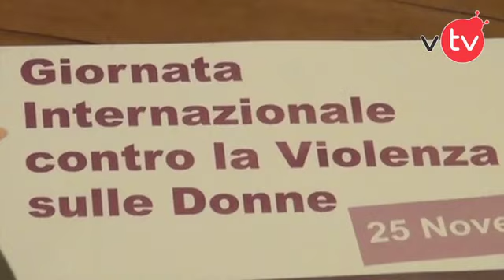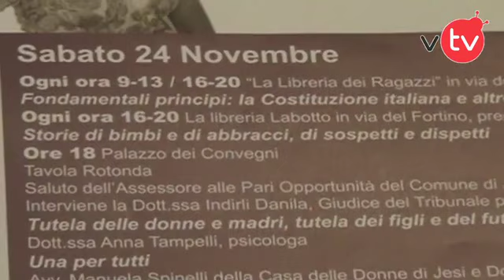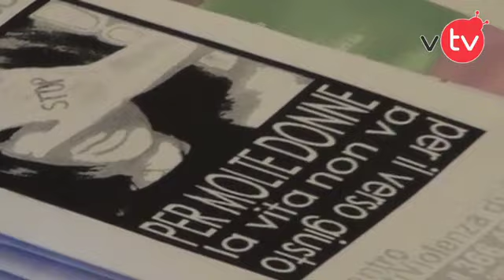Di Corsa sui tacchi, contro la violenza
Di corsa sui tacchi perché "il tacco simboleggia gli ostacoli che le donne incontrano ogni giorno: le donne corrono sui tacchi e tra gli ostacoli ma non rinunciano alla corsa, è la loro grande forza". Domenica mattina la "Corsa sui tacchi" da piazza Pergolesi a piazza della Repubblica (raduno alle 10,30, partenza alle 11, 5 euro per l'iscrizione, devoluta a finanziare l'iniziativa e l'attività della  Casa delle Donne) sarà il simbolico clou della serie di eventi in città per la Giornata Internazionale contro la violenza sulle donne. Appuntamenti di riflessione ed approfondimento fra domani e domenica. Si comincia domani, fra Libreria dei Ragazzi di via Pergolesi (9-13, 16-20) e Libreria Labotto di via del Fortino (16-20) con le letture ed il coinvolgimento dei più piccoli. Dalle 18 a Palazzo dei Convegni la tavola rotonda con la dott.ssa Indirli, giudice del Tribunale per i minori, la psicologa dott.ssa Tampelli e le rappresentanti di Oikos e Casa della Donne. Conclusione martedì 27 novembre al cinema Diana col film "Ti do i miei occhi" di Icìar Bollaìn (21,15).